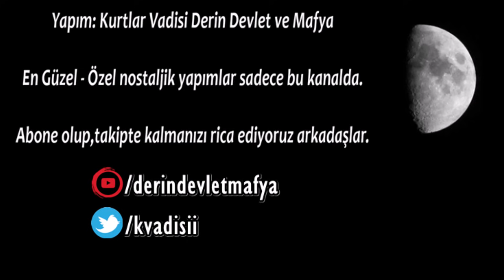Mehmet Karahanlı & Kılıç - Kurtlar Vadisi Efsane sahneler (ÖZEL YAPIM)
Kurtlar Vadisi'nde Kurtlar Konseyi'nin Baron'u Mehmet Karahanlı ve Baron'un sağ kolu olan, aynı zamanda Konseyin'de güvenliğini sağlayan Kılıç'ın (Ali Yağızgil) akıllarda kalan, unutulmayan, efsane sahnelerini sizler için derledik.En güzel -'özel' nostaljik yapımlar sadece bu kanalda.

Artık Twitter hesabımızdan'da bizi takip edebilirsiniz - Twitter sayfamızı takip ederek bize destek olmanızı rica ediyoruz.
Yapım:Kurtlar Vadisi Derin Devlet ve Mafya

polat,
memati,
abdülhey,
iskender büyük ,
polat alemdar racon,
memati baş racon,
iskender büyük racon,
duran emmi,
aslan akbey,
doğu eşrefoğlu,
karahanlı,
kılıç,
laz ziya racon,
testere necmi,
kurtlar konseyi,
seyfo dayı,
süleyman çakır,
süleyman çakır racon,
polat elif,
kgt,
kurtlar vadisi edit,
kurtlar vadisi,
kurtlar vadisi pusu,
kurtlar vadisi memati,
memati gamze mamoş,
memati racon,
memati gamze,
memati baş,
memati ölüm,
memati bulut,
memati sahneler,
memati mamoş,
memati şarkı,
memati aşk,
memati abdülhey kavga,
memati ağlama lan,
memati abdulhey,
memati anana sor,
memati ağlıyor,
memati aşk sahneleri,
memati arabesk,
memati alfa,
memati baş müzik,
memati bu seni hiç alakadar etmez,
memati baş racon sahneleri,
memati bulut liman,
memati caps,
memati cümbüş,
memati cahit,
memati coni,
memati cenazesi,
memati çay,
memati çıldırıyor,
memati çakır öldü,
memati çakır sigara,
memati çatışma sahneleri,
memati çakırın oğlu,
memati damar,
memati dombra,
memati duygusal,
memati düğün sahnesi,
memati düğünü basıyor,
memati dövüş,
memati ersoy,
memati efsane,
memati efsane sahneler,
memati evleniyor,
memati erkek adam gülmez,
memati ersoy kavga,
memati efsane racon,
memati erhan çay,
memati fuat,
memati fon,
memati fuat gamze,
memati fon müziği remix,
memati gülüm,
memati gamze fuat,
memati gülme lan gülme,
memati güllü,
memati helikopter,
memati hakan,
memati halay,
memati remix,
memati replikleri,
memati raconları,
memati rakı,
memati ses ver,
memati sözleri,
memati sevgilisi,
memati şekerim,
memati şaka,
memati thug life,
memati tuncay,
memati uyan mamoş,
memati üzerime toprak,
memati üzgün sahneler,
memati deniz üstü köpürür,
memati ve gamze,
memati ve selvi,
kurtlar vadisi pusu 1,
kurtlar vadisi pusu müzikleri,
kurtlar vadisi pusu müziği,
kurtlar vadisi pusu baskın,
kurtlar vadisi pusu bölüm 1,
kurtlar vadisi pusu cendere remix,
kurtlar vadisi pusu cerrahpaşa,
kurtlar vadisi pusu çakır,
kurtlar vadisi pusu çakır ölüyor,
kurtlar vadisi pusu çakır polat,
kurtlar vadisi pusu dizi müzikleri,
kurtlar vadisi pusu dövüş sahneleri,
kurtlar vadisi pusu dizi müziği,
kurtlar vadisi pusu duygusal sahneler,
kurtlar vadisi pusu derin devlet,
kurtlar vadisi pusu duygusal fon müziği,
kurtlar vadisi pusu efsane sahneler,
kurtlar vadisi pusu en güzel sahneler,
kurtlar vadisi pusu elif polat,
kurtlar vadisi pusu e niye ayrıldın,
kurtlar vadisi pusu fragman,
kurtlar vadisi pusu güzel sahneler,
kurtlar vadisi pusu gamze,
kurtlar vadisi pusu gerçek karakterler,
kurtlar vadisi pusu hd,
öldüm de uyandım,
kurtlar vadisi 46.bölüm,
kurtlar vadisi filistin,
kurtlar vadisi vatan,
kurtlar vadisi müzik,
kurtlar vadisi remix,
kurtlar vadisi 46,
kurtlar vadisi acem kızı,
kurtlar vadisi abuzer,
kurtlar vadisi ali,
kurtlar vadisi aslan bey,